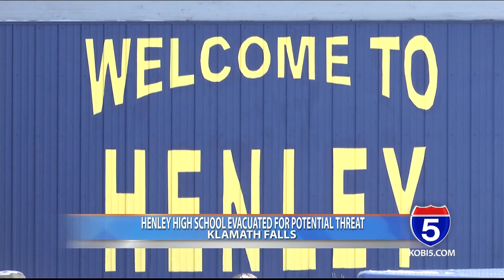Henley High School evacuated due to perceived threat